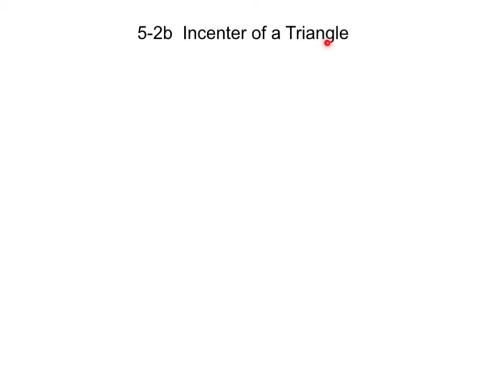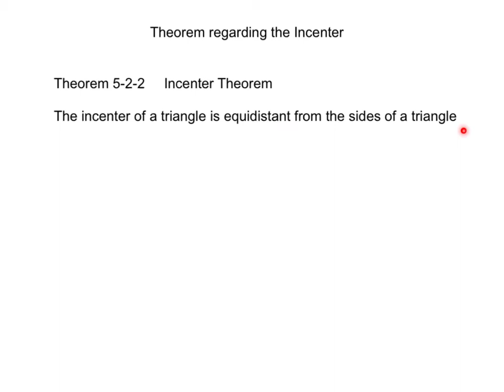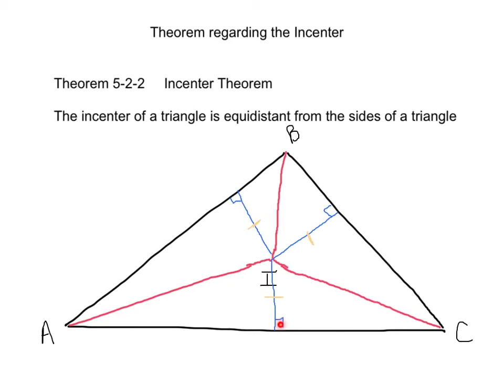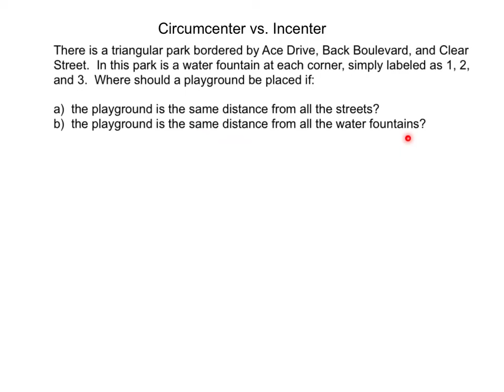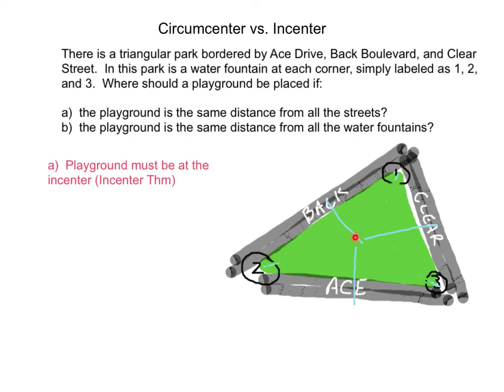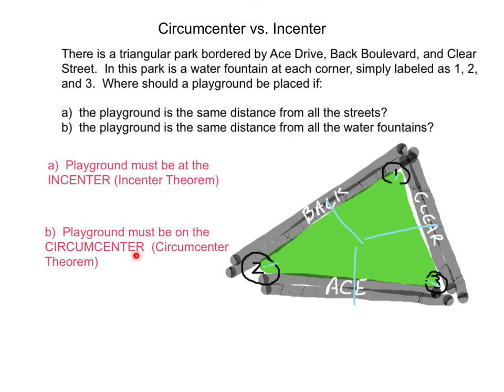5-2b Incenter of a Triangle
In this video, we introduce the incenter of a triangle, explore the Incenter Theorem, and look at the differences between the incenter and the circumcenter.